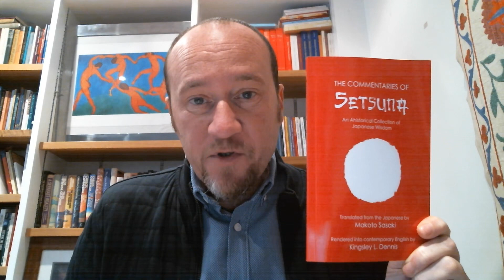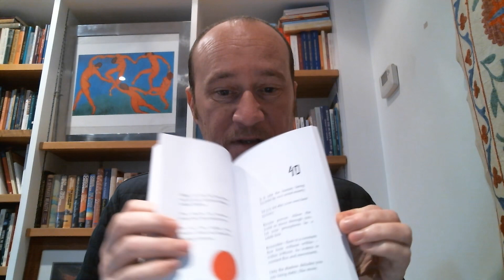The Commentaries of Setsuna: Volume One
Introducing the new publication of 'The Commentaries of Setsuna' - an ahistorical collection of Japanese wisdom. The 'Commentaries of Setsuna' are being presented for the very first time to an English-speaking audience.

You can find the book online:
In the UK

In the US